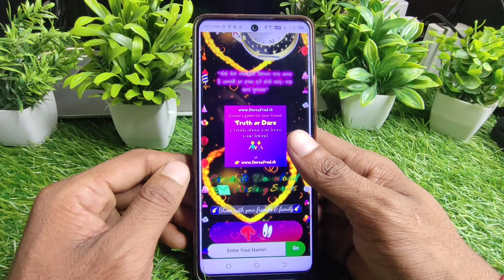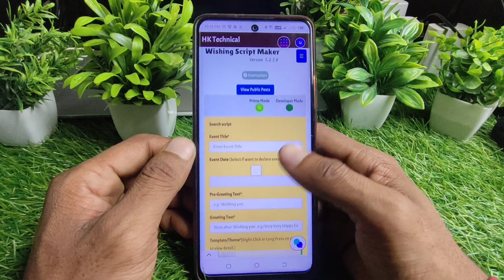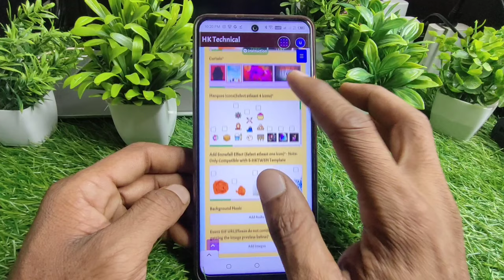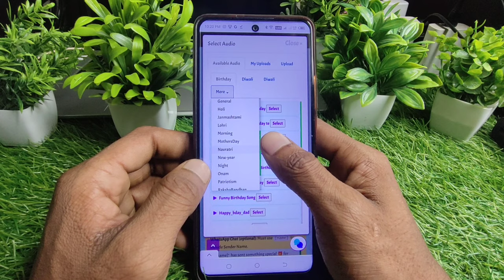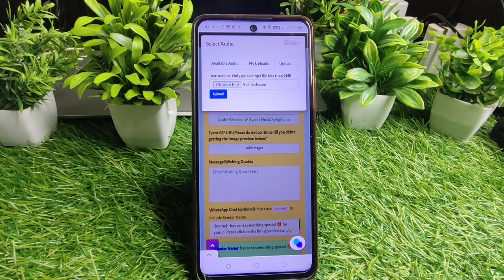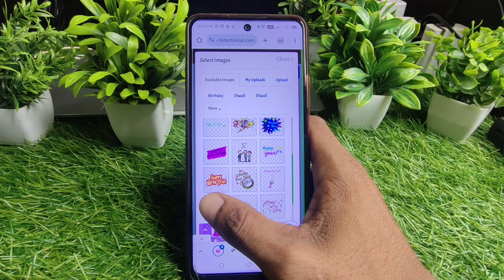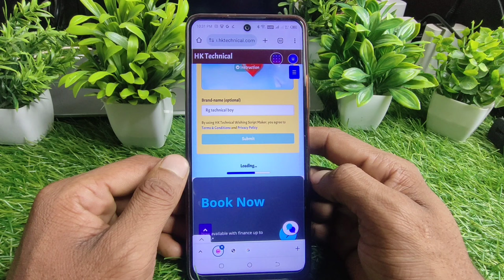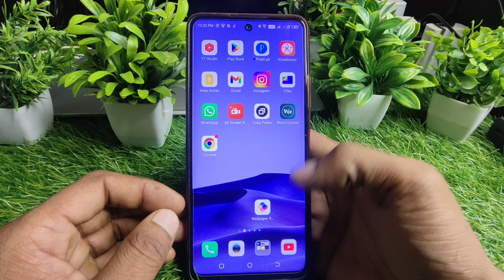Happy New Year 2024 Wishing Website link kaise Banaye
कि Happy New Year 2024 Wishing Website link kaise Banaye | happy New year 2024 | New Year wishing link

Your Queries- 👇
New Year wishing link
Happy New Year ki wishing website link Kaise banaen
How to create happy new year wishing website link
Apne Naam ki happy new year wishing website link Kaise banaen
Happy new year 2024 wishing website link
How to create happy new year 2024 wishing website link
Happy new year 2024 wishing link